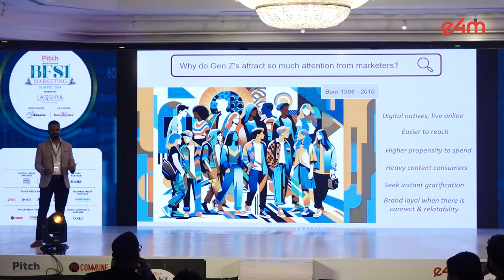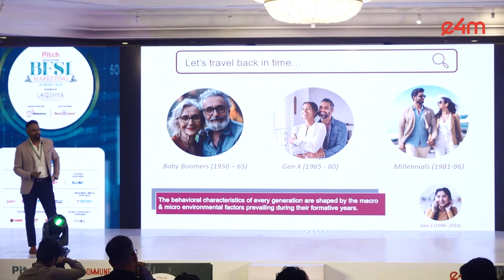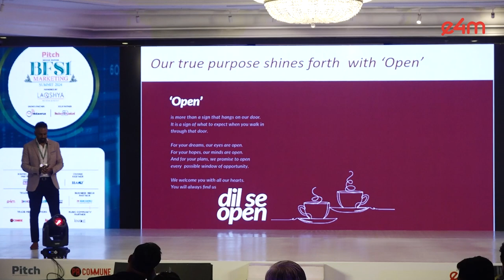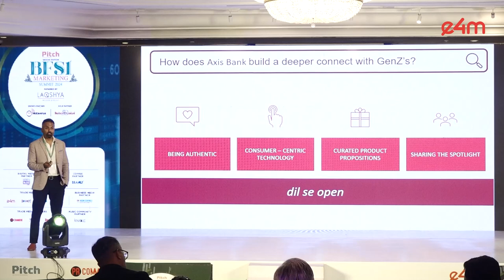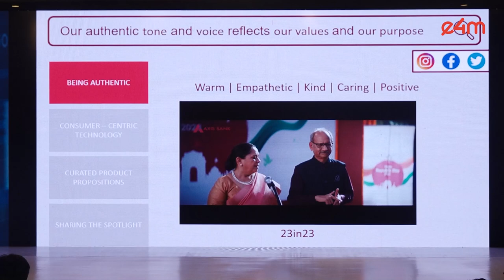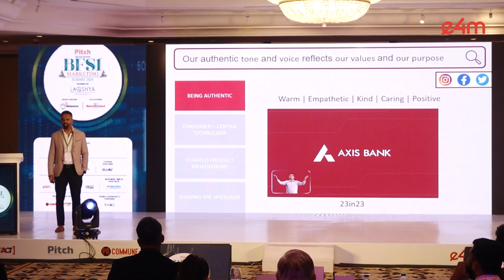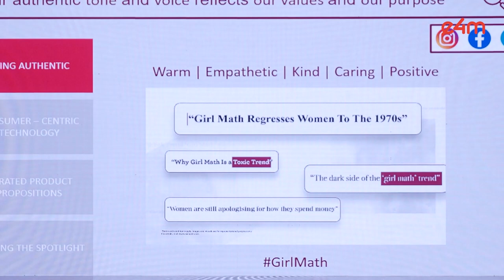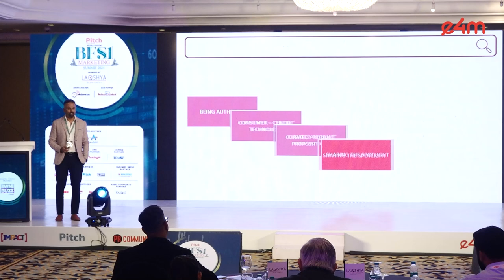Digitally Native Generation: Anoop Manohar, CMO of Axis Bank, on How Digital Natives Shape Finance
Dive into the need to rethink how to cater to the digital-first generation: Gen Z and late millennials. As these cohorts come of age, their demands and expectations are reshaping the financial services industry, necessitating a re-evaluation of traditional approaches.